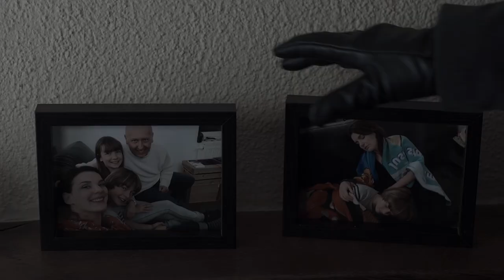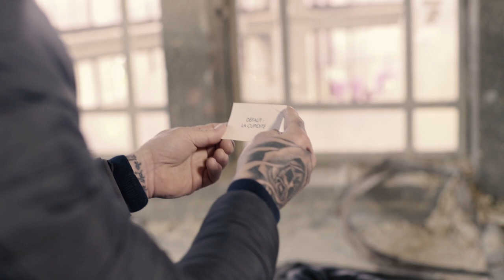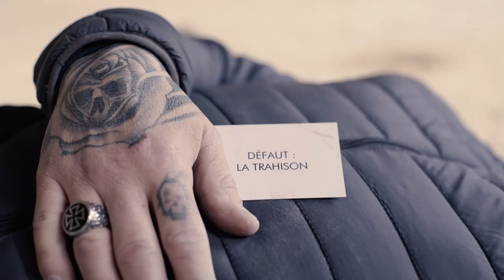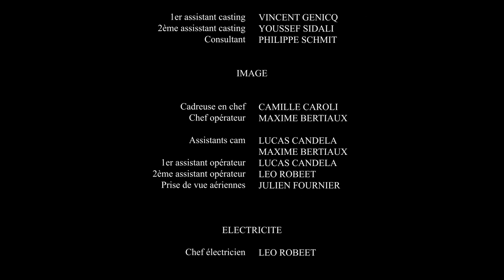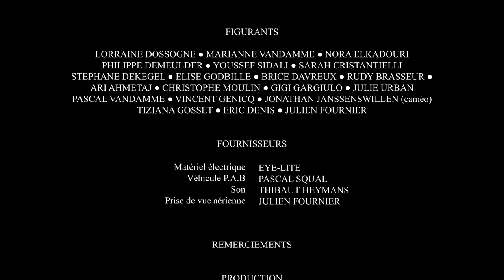Ami Assassin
Synopsis : "John est un assassin à la solde de l'organisation Laenders.

Alors qu'il rejoint son mentor et ami a leur Q.G. après avoir fini un "Job", il est appelé à se présenter à Monsieur Laenders en personne.

Ce dernier lui donnera un "Job" qui poussera John à faire un choix difficile."

Premier film de Jonathan Janssenswillen, scénarisé par John Davis et Fabrice Bottu.

Avec (ordre d'apparition) : André Pasquasy, John Davis, Charlotte Noirot, Allyriane Davan, Nolan Davan, Phil Schmit, Iseult Brasselle, Louise-Marie Hubert, Luigi Trovato, Olivier Bonjour, Amélia Monégo, Marion Falisse.

Nous remercions du fond du coeur toutes les personnes qui nous aidé et/ou soutenu de près comme de loin.
Nous remercions également les figurants, l'équipe technique et post-production, nos "Sponsors", ainsi que nos membres de famille sans qui ce film n'aurait jamais existé.